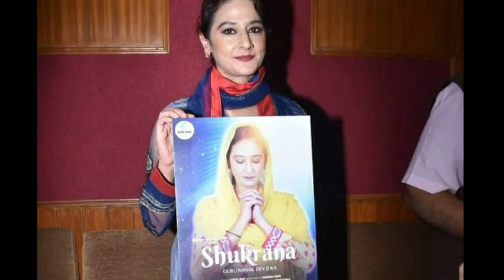Bollywood celebrities lartak ni thin a hnu a khawlai a KUTDAWH nita te